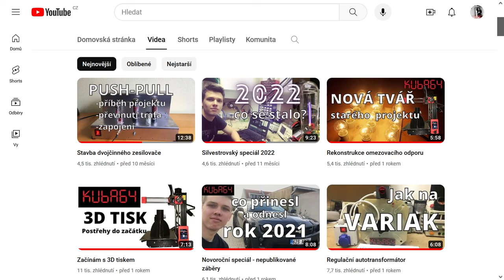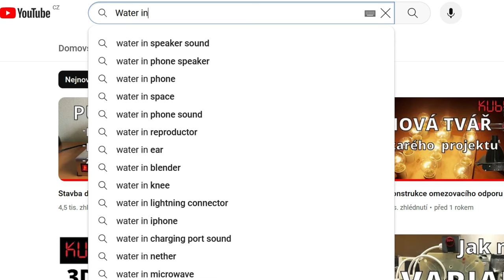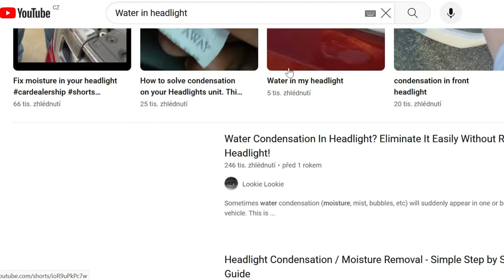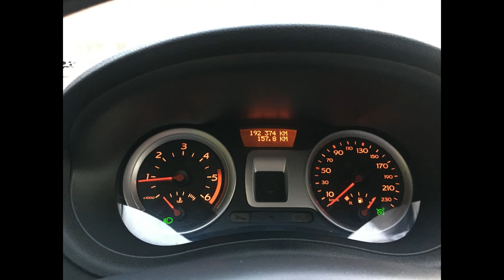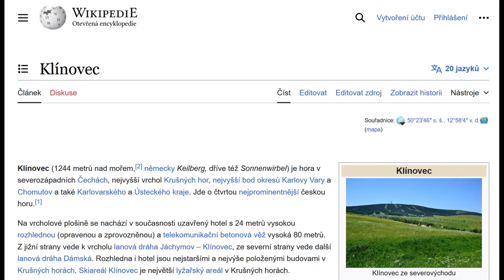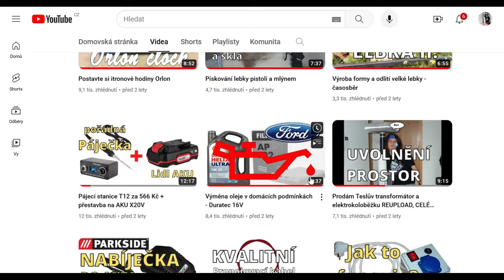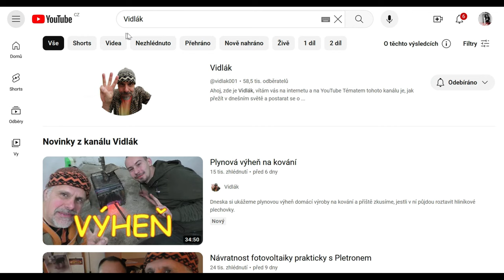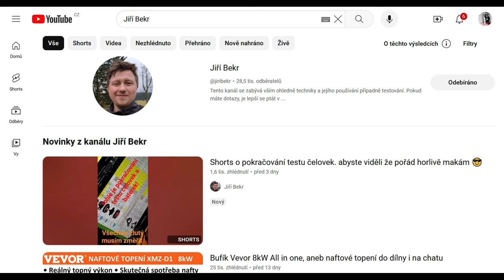Ohlédnutí za rokem 2023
Rok se s rokem sešel a nadešel čas pro další Silvestrovský speciál. I když svou tvorbu značně zanedbávám, tuto tradici bych rád udržel.

Osnova:
0:31 - Výroba nájezdu
1:16 - Vlastnoruční opravy auta
5:50 - Výlety v roce 2023
8:00 - Ohlédnutí za mým působením na YouTube
10:36 - Proč vydávám tak málo videí
11:04 - Koho sledovat
11:17 - Jak to bude s kanálem KUBA64 dál
11:43 - Sraz fanoušků WeAreCarFans